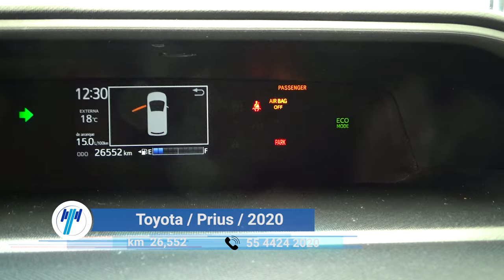Toyota / Prius / 2020 - 8765